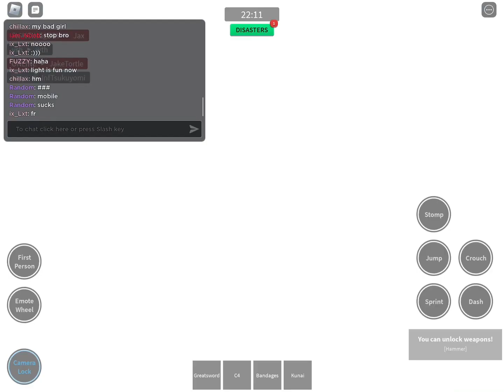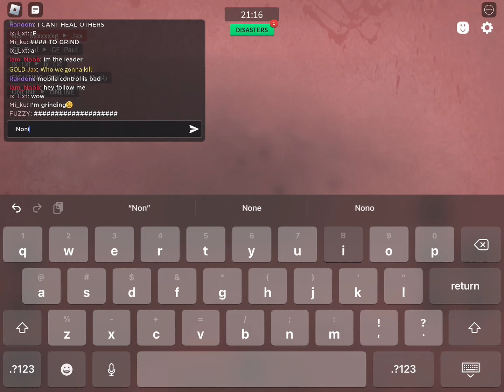Playing combat warriors grinding for dragon slayer